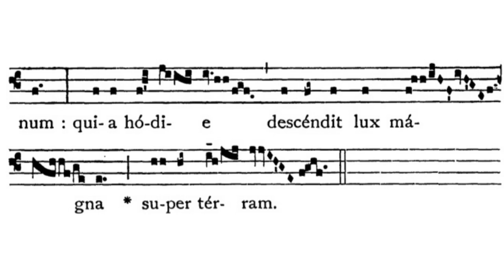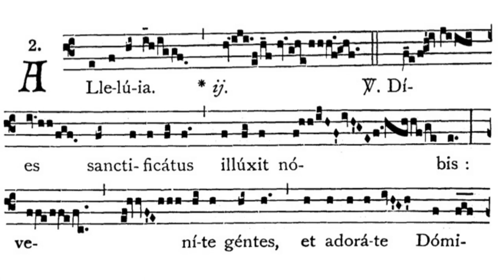Gregorian Chant - Julian D. Jankowski - Christmas (December 25 - Mass of the Day) - Alleluia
This is the Gregorian Chant Alleluia for the Nativity of the Lord - Mass of the Day (Christmas) sung by me (Julian D. Jankowski).